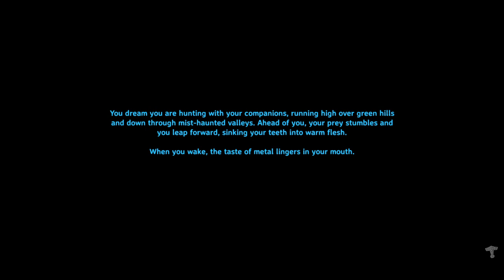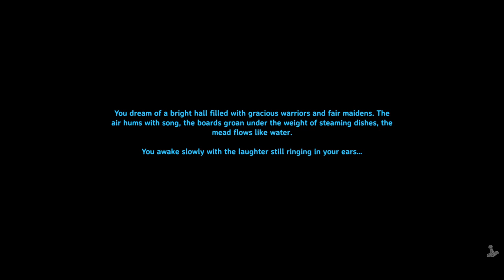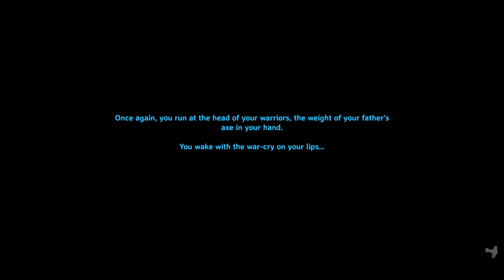Valheim play through #7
Just another day playing Valheim on my server.